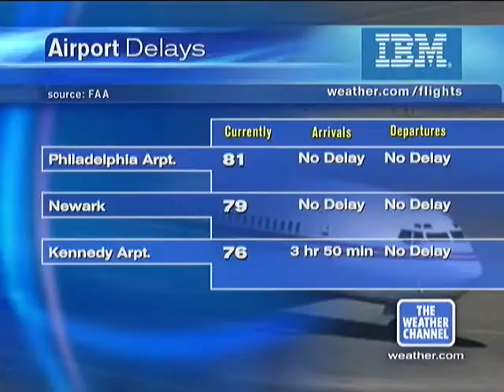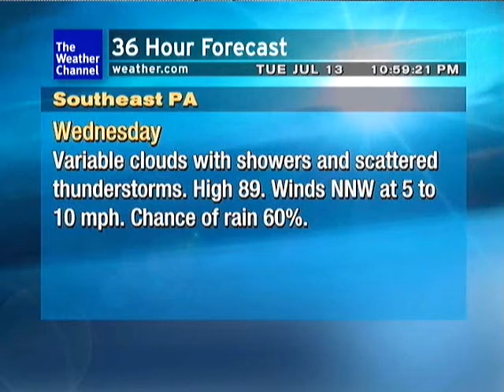Weatherstar XL - Phila Heavy Rain - 7/13/2010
Very rain has moved and is still moving throughout the area.